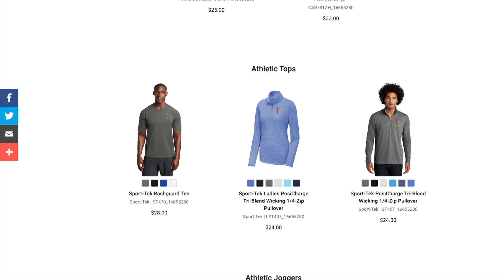What's Happening at FMBC! | 8-27-2023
Find out what's going on in the life of the church and get involved!